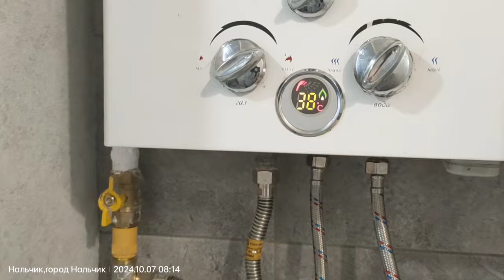ОБЗОР ОДНОКОМНАТНОЙ КВАРТИРЫ В НАЛЬЧИКЕ